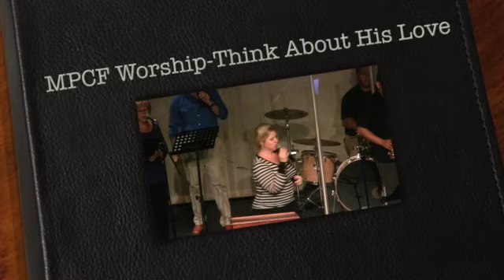MPCF Worship-Think About His Love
This video is about MPCF Worship-Think About His Love